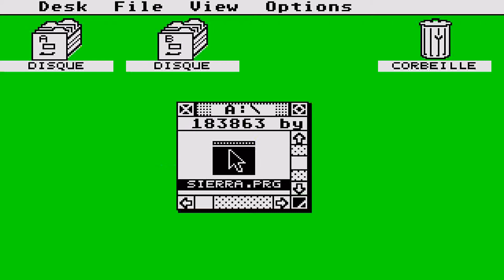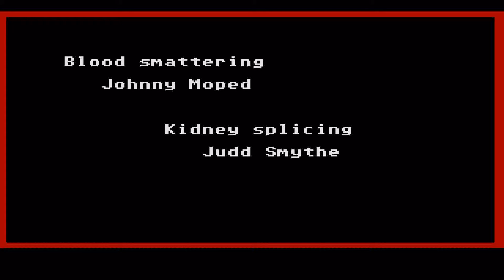STE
1) "GAME DEVELOPER" (GAME INTRO)
2) "GAME PUBLISHER" (GAME INTRO)
3) "MENU" DEVELOPER" (FOR ATARI ST GAMES - WHEN THE MENU STARTS)
4) TEAM WHO "CRACKS" GAME (INSIDE DECOMPACTER FROM ATARI ST OR IN THE AMIGA CRACKTRO)
5) VERSION OF UTILITY "CRACK TEAM" USES (AFTER GAME SELECTION IN MENU IN ATARI ST)
6) PROGRAMMER(S) WHO PROGRAMMED GAME (GAME START SCREEN, AND SOMETIMES EVEN IN "HIGH SCORE TABLE".

1) THE GAME EXISTS IN ONLY ONE VIDEO UPLOAD BUT THE UPLOADER "TALKS CONTINOUSLY",THEN THIS IS USELESS FOR ME AND I UPLOAD THE SAME GAME WITHOUT SPEECH
2) IF ANOTHER GAME UPLOAD (ONE ONLY VIDEO) IS FROM EXTERNAL "BAD" CAMERA WITH BAD SOUND,THEN I UPLOAD IT,AGAIN BECAUSE THE OTHER VIDEO IS USELESS...ETC ETC.WELL,FOR ME THESE GAMES ARE NOT "EXISTS" ON YOUTUBE
3) ALSO IF THE GAME HAS "FAKE" MUSIC SUCH AS FOR HYPOTHETICAL EXAMPLE OF "PACMAN" WHICH IN THE VIDEO YOU HERE INSTEAD GAME AND SAPLES "SAMANTHA FOX",THEN THE GAME IS USELESS,AGAIN,FOR ME.

INTERESTING